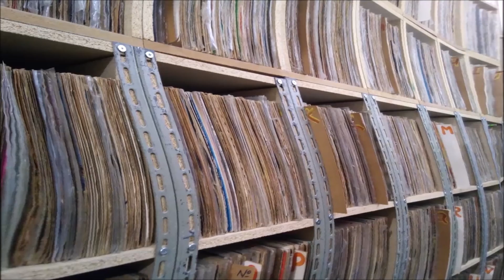Gioia Junior Compacto Vinil Mulher Na Frente Do Fogão 1974